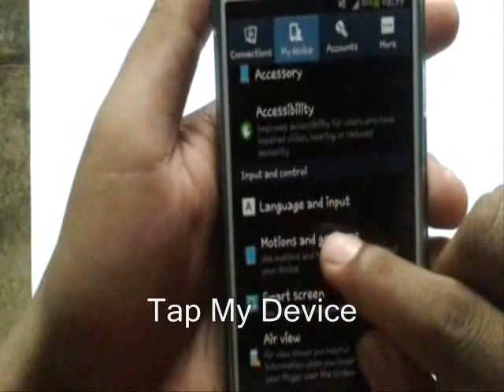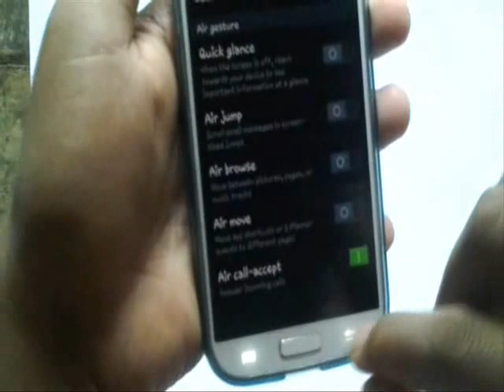Samsung Galaxy S4: How to Receive Calls Without Touch Screen (Enable Air Call-accept)